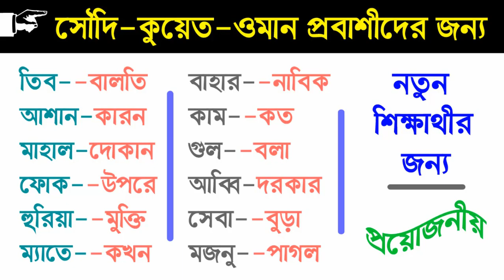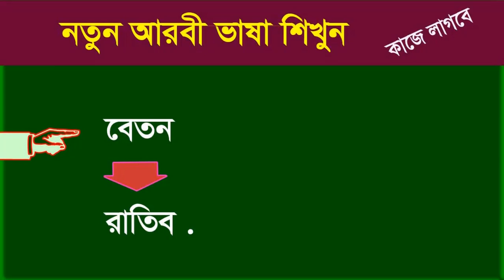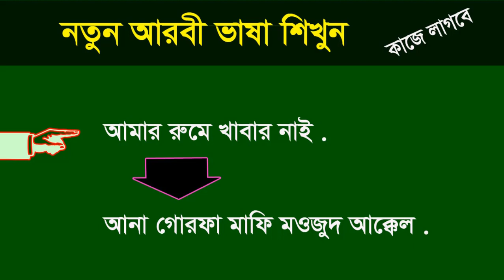Bangla Arabic learning - Bangla to Arabic language learning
Bangla Arabic learning - Best Arabic Tutorial - Bangla to Arabic language learning - Arabic video
Thank you watching  arabic.